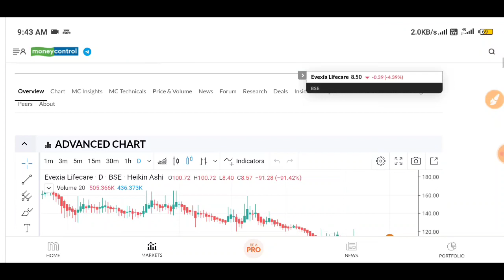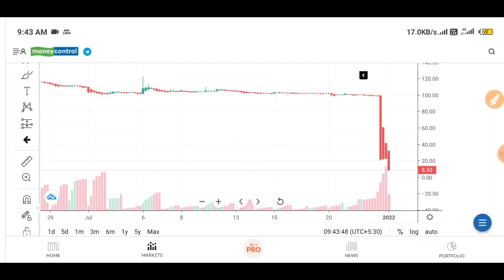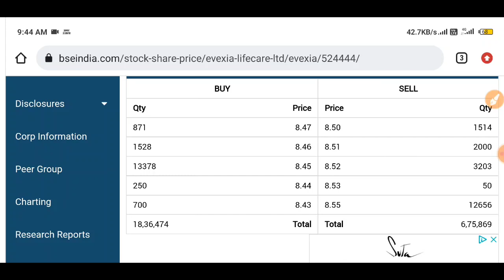Evexia lifecare share latest news | Evexia lifecare share latest news today